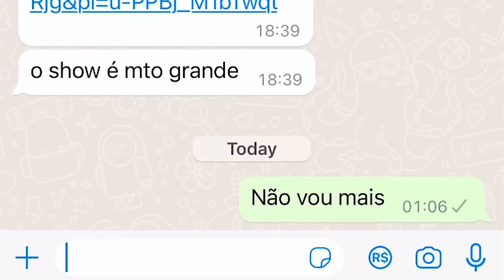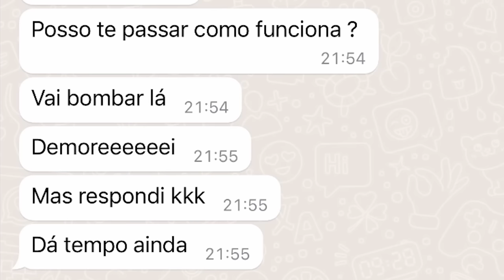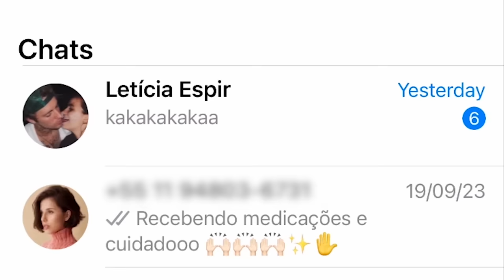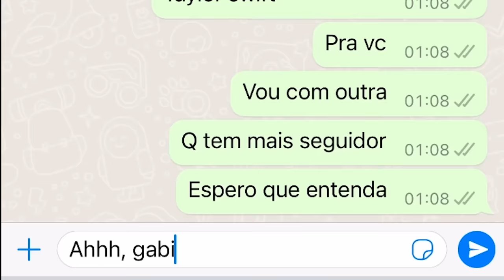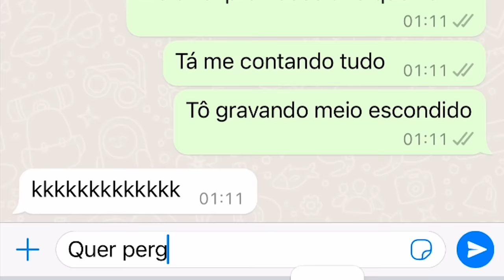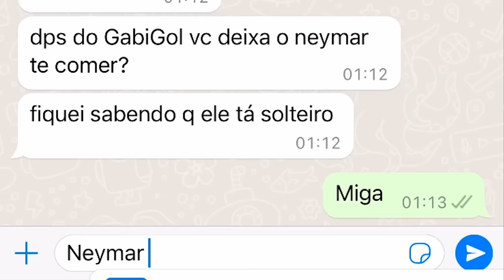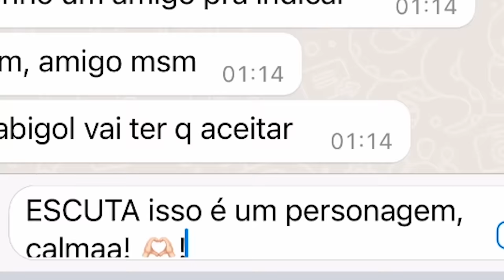TROLLAMOS A LET´S GOSSIP I WEBBULLYING COM A GERAÇÃO Z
A Cela é Maria Chuteira e podemos comprovar!